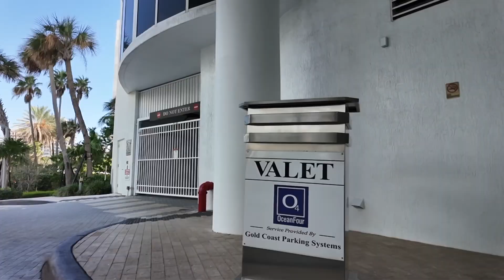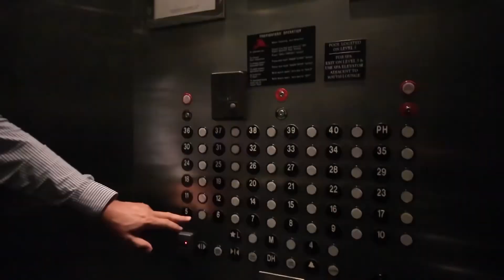Apartamento a la venta en Sunny Isles. Apartment for sale in Sunny Isles.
Apartamento de lujo a la venta.🤩
Sunny isles beach.
2🛏️ 2 🛁  1,301 sqft. Construido en el 2006
Ocean four cuenta con servicios y amenidades 5 estrellas.
Valet parking 24 horas.
$948,000.
Para más información solo 📲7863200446.